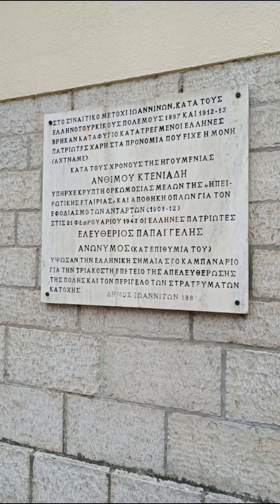Σιναϊτικό Μετόχι της Αγίας Αικατερίνης (Ιωάννινα)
ευχαριστώ τον κο. Στέλιο για το ελεύθερο να φωτογραφήσω τον ναό
(ψαλμοδός Θρασύβουλος Στανίτσας 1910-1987  Χερουβικόν)